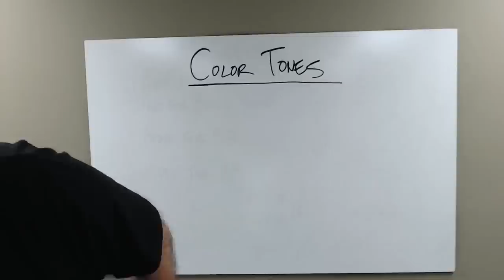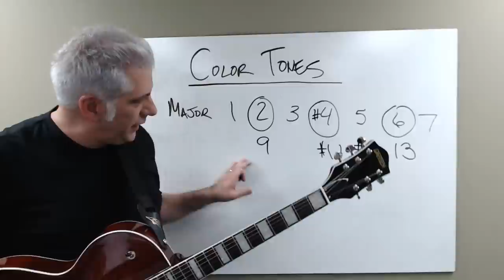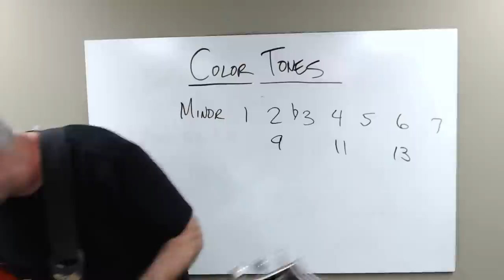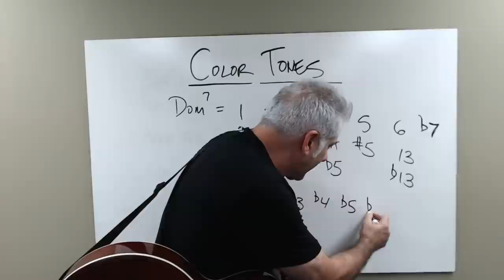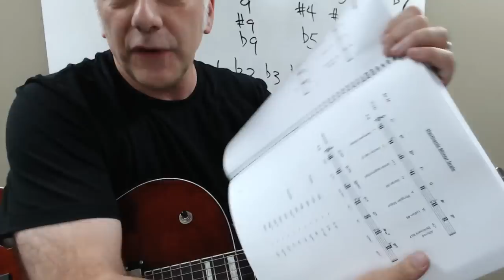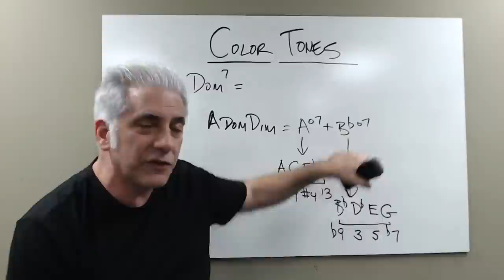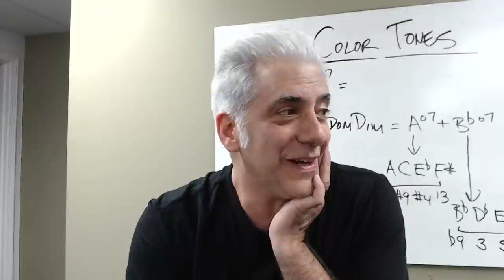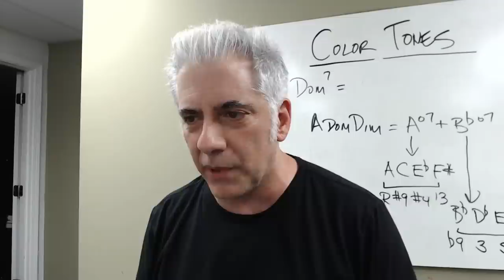What ARE Color Tones and HOW To Use Them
Special Thanks to My Supporters:

Brett Bottomley
Christian Abuan
Zack Kirkorian
Orion Letizi
Andrew Boyd
Mike Voloshen
Ashley Thompson
Matt Pauley
Nickola Pazderic
jonathan taylor
Peter Pillitteri
Chris Defendorf
Peter Moore
Jeremy Hickerson
Alex Paclin
Travis Ahrenholtz
Sam Slotnick
Harry Watson
Eric Bourassa
John Null
Neil LaHurd
Morgan King
Steve Greenberg
Scott Tyburski
Chris Mitchell
Kenny Jaworski
Michael Seim
Todd Geisler
Charles Bull
Roger Frankham
Dave Hawkey
Terrance Bessey
Jesse West